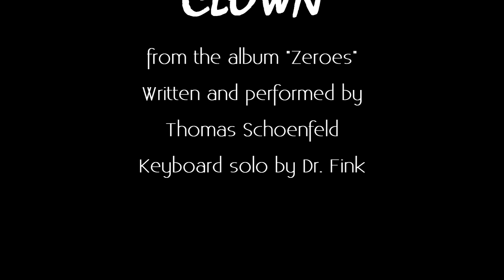Clown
Second single release from the forthcoming album "ZEROES"

Some of the lyrics were written thirty odd years ago, full of teenage angst, self disappointed and frustration - now it's more like tongue in cheek irony.

Composed, performed and produced by Thomas Schoenfeld
Keyboard solo samples by Dr Fink
Video featuring The Mashnovas: Olga, Anna, Eddie and Thomas